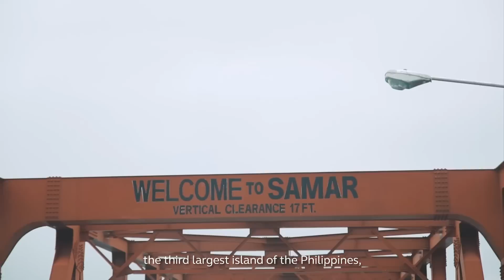Largest Cave System in the Philippines - Scenezoned S01E04 with Katarina Rodriguez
Katarina Rodriguez​ just conquered the largest cave system in the Philippines! Get Scenezoned in Samar! 💙